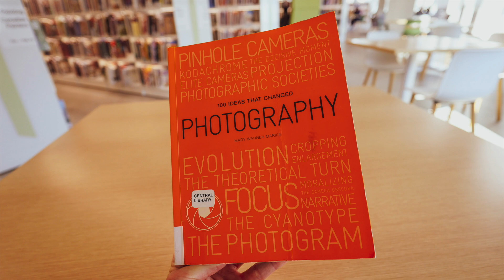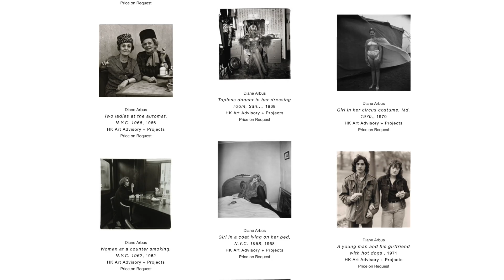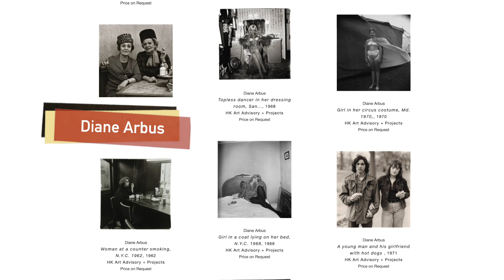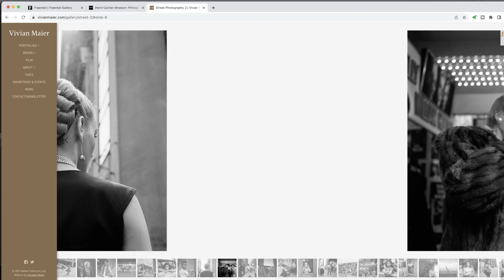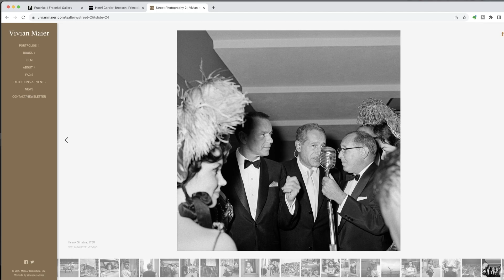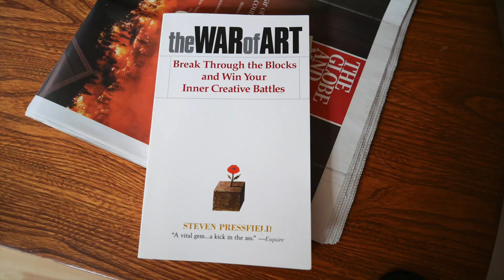Street photography: Insights from History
Capture the essence of everyday life through the lens of historical street photographers. Join us as we explore the insights and techniques of iconic photographers like Diane Arbus, Henri Cartier-Bresson, and Vivian Maier. From engaging with subjects to anticipating the decisive moment, learn how to develop your street photography skills and create meaningful images. Get inspired by the masters and start capturing the essence of life today.

Godox Flash
Pro/Tech Mirrorless Strap
ProDot Big Red video button
Breville Espresso Machine
Lumix G9 Camera
Lumix G100 Camera
Leica 100-400mm lens
Lumix 100-300mm lens
Lumix 12-35mm lens
Lumix 35-100mm lens
Leica 12-60mm lens
Lumix 15mm f/1.7 lens
Lumix 9mm f/1.7 lens
RODE Wireless Go II Microphone
Manfrotto 055 Tripod
Manfrotto Tripod compact ball head

Chapters
00:00 Introduction
00:19 Gear for Street photography
00:37 Nostalgia
01:38 Keep it Simple
01:57 Diane Arbus
02:48 Henri Cartier-Bresson
03:27 Vivian Maier
05:15 Get involved
05:48 Final thoughts